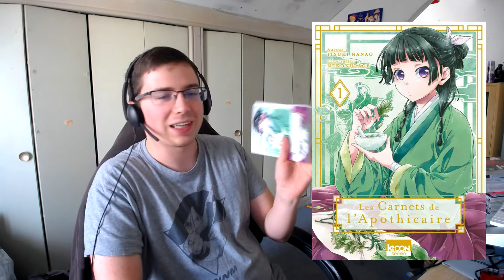#168 Avis Manga Les Carnets de l'apothicaire : Un Poison Attachant !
bonjour a tous !on ce retrouve avec les carnets de l'apothicaire !